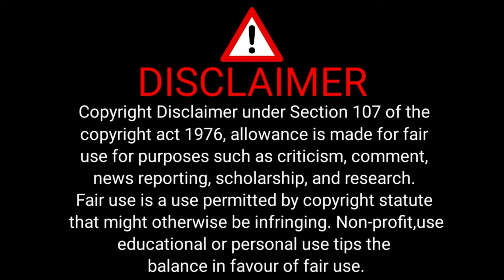UNHINGED SERIES: LORENZEN WRIGHT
Mocha's Ladies Lounge is a channel that touches on diffrent reality shows and life lessons from a spiritual standpoint. Here I address all the issues that women encounter on the daily basis of our lives. All of us at some point have had trials and tribulations that have hindred us, trauma that has overwhelmed us, but through prayer, strength and spiritual guidance, there's nothing too hard for God!!